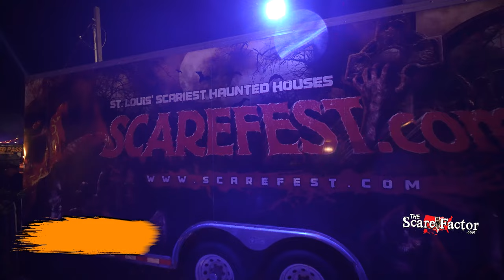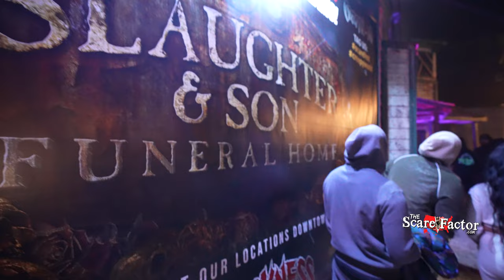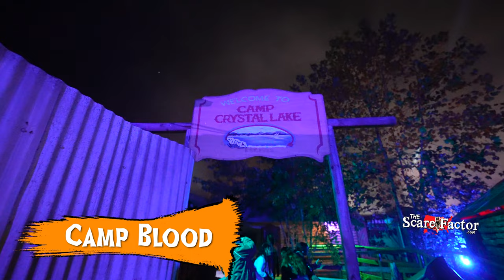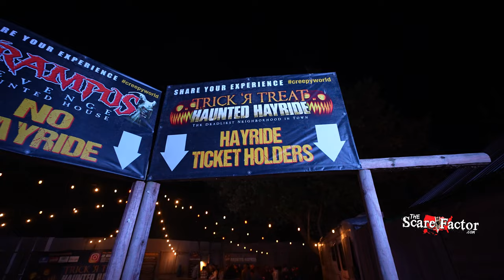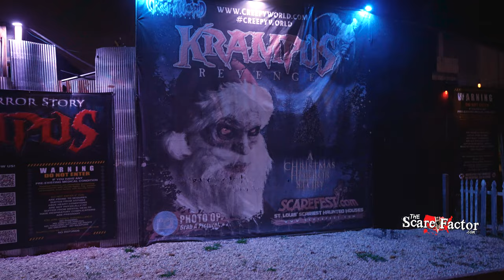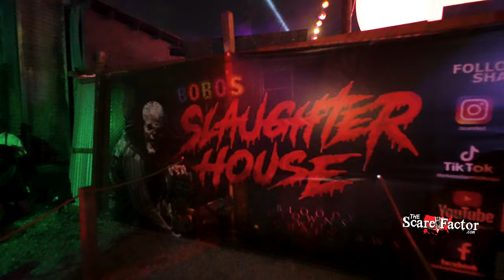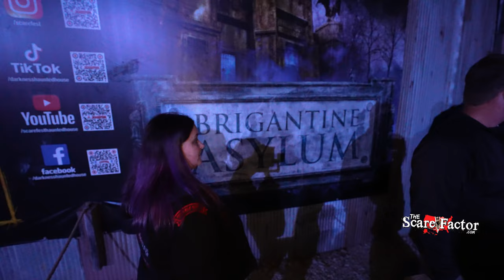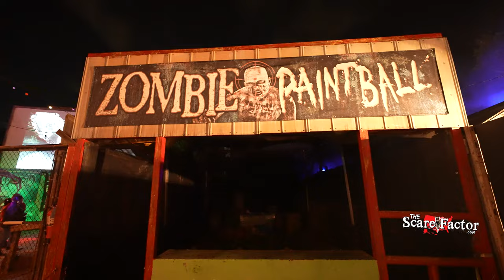Creepyworld: The SCARIEST Scream Park EVER?!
Tyler and Nora (Team Zombillies) put their courage to the test as they walk through ALL the haunted houses and the haunted hayride at Creepyworld in St. Louis, MO! This is known as one of the scariest scream parks in the country, so will it be too much for our brave duo?

Watch along as they face their fears in the darkness, encounter terrifying creatures, and scream their lungs out! Is Creepyworld really the scariest scream park ever? Find out now!

Chapters:
00:00 - Intro to Creepyworld
00:29 - St. Lucifer's Hospital
04:52 - Slaughter & Son Funeral Home
06:42 - Camp Blood
08:03 - Trick R Treat Haunted Hayride
10:52 - Krampus' Revenge
12:25 - Fright High
14:28 - Silo X
18:22 - Bobo's Slaughterhouse
21:02 - Brigantine Asylum
24:15 - Midway Attractions
24:44 - Creepyworld's Jack 'O Lantern Spooktacular
27:27 - The Pumpkin Barn (Exit & Outtro)